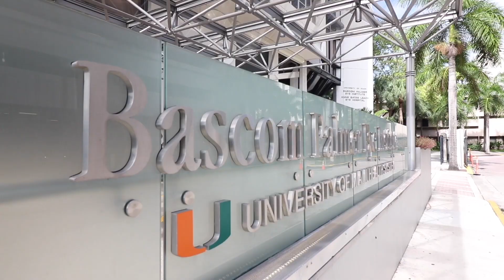Bascom Palmer Ranked #1 Eye Hospital in the USA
Bascom Palmer Eye Institute has once again received the #1 ranking in ophthalmology by U.S News & World Report.  Recognized as a global leader in vision research, medical education and patient care, this year's #1 ranking is the 17th time Bascom Palmer has received this recognition since U.S. News began surveying U.S. physicians 29 years ago.

"We are honored to be recognized as the leader in the life-changing and dynamic field of ophthalmology. It is our privilege and priority to deliver exceptional and personalized vision care for each of our patients," said Eduardo C. Alfonso, M.D., director of Bascom Palmer Eye Institute and chair of ophthalmology at the University of Miami Miller School of Medicine. "Having ophthalmologists from around the country recognize Bascom Palmer once again as the best in the nation is a great tribute to our physicians and their expertise."